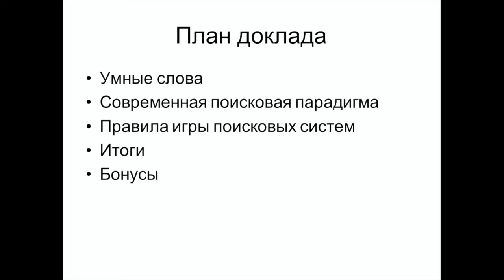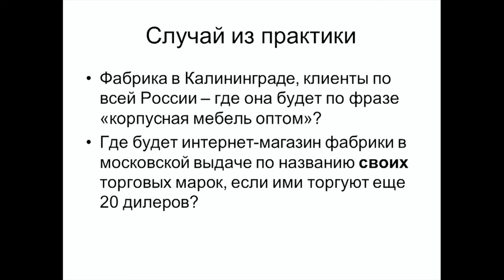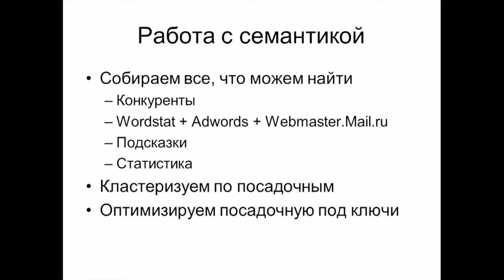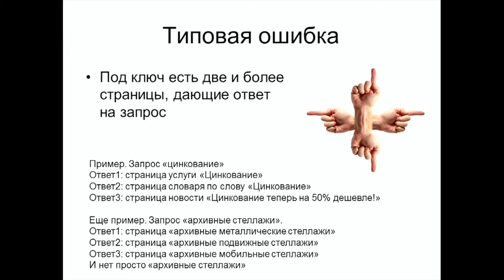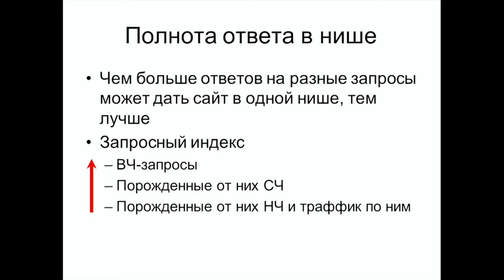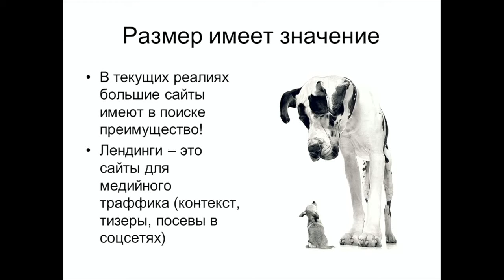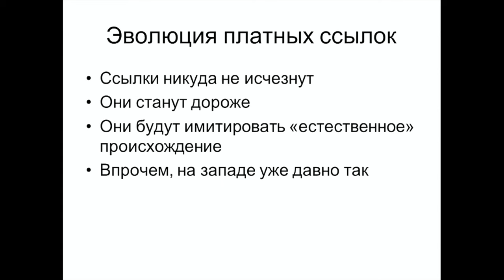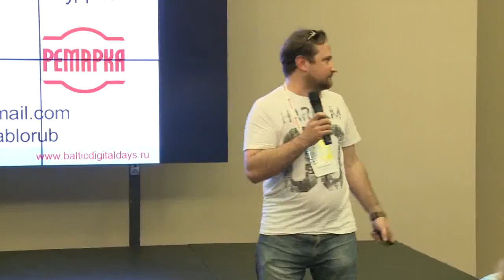5. Методики SEO на базе внутренней оптимизации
Докладчик: Дмитрий Шахов, «Ремарка».
Продвижение в поиске разных типов проектов. Методики внутренней оптимизации. Чем заменить ссылки в постминусинскую эпоху.